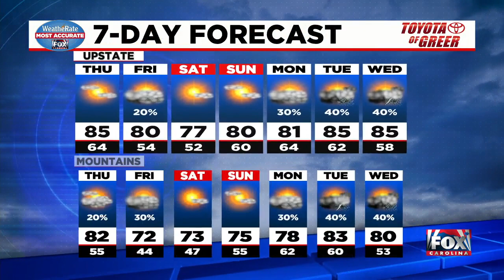Warm during the day, rain tonight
Kylee Miller says rain is coming later Wednesday night.